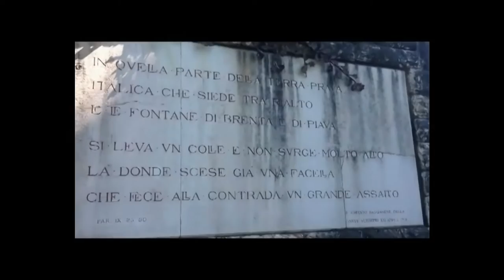PARCO NATURA e ARTE - Land Art a Romano d'Ezzelino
Le colline pedemontane sono uno spettacolo tra natura e paesaggio, tra terra e cielo e vogliamo farle ammirare a chiunque le visiterà, offrendo un parco suggestivo, che si rinnoverà di anno in anno con nuove opere e nuove iniziative nel rispetto dell'ambiente e del paesaggio.

La LAND ART è un movimento artistico, che attraverso il sapere sviluppa un metodo di lavoro, che prevede l’indagine dei luoghi, ricercandone i diversi materiali per essere poi raccolti ed integrati ad altri elementi organici, con l’intenzione artistica di dare forma ad una creazione in perfetta armonia con l'ambiente trasformandolo in un'opera artistica.

L’iniziativa mira a tradurre in sculture di Land Art dei brani tratti direttamente dai canti della Divina Commedia, creando così un percorso naturalistico pedemontano di forte attrazione turistica, abitato dai racconti che Dante ha regalato all’umanità.

Autore di cotanta bellezza è il Gruppo Palladio Florist, costituito da artisti provenienti da tutta Italia e dall’Europa, che nelle colline di Romano hanno individuato il luogo ideale per accogliere degli interventi in land art.

 UN PLAUSO A TUTTI VOI ARTISTI, UN PLAUSO ALL'ARTE, UN PALUSO ALL'ANIMA

Palladio Florist Veneto
Emiliano Filippi Rosanna Baggio – Camisano Vicentino
Armido Boscolo -Sottomarina
Oraldini Ivana -Vicenza
Giacobbo Luciana -Cassola
Gastaldello Michele -Bassano
Ferronato Leonardo -Cassola
Gheno Daniela -S.Zenone degli Ezzelini
Gheno Raffaele --Romano

Ospiti
Santelli Claudio -Civitanova -Marche
Santelli Ferziero Santelli Marco -Jesi -Marche
Petrellini Tiziana -Senigallia - Marche
Compagnoni Natascia -Tortoreto -Abruzzo
Vannucci Laura -Novafeltria -Emilia-Romagna
Galbiati Sara - Malta
Bruseghini Sonia – Casteggio- Lombardia